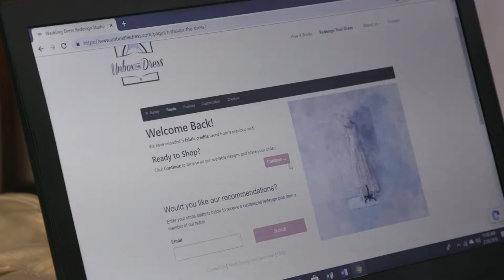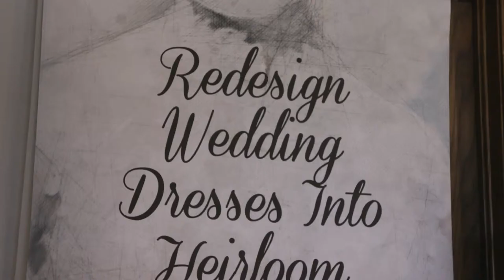Founder Story: Unbox the Dress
For anyone with a wedding dress sitting in storage, North Canton-based Unbox the Dress offers the opportunity to make new mementos from old memories. The online platform allows dress owners to custom design new keepsakes from the gown’s fabric. By preserving nostalgia in the form of “getting ready” robes or baptism outfits, Unbox the Dress hopes the memories will live on in new family heirlooms. In addition, the company has developed a Store the Dress feature, to help those interested in freeing up closet space. The quiz-like platform and storage options were supported by Flashstarts, a partner of Ohio Third Frontier.